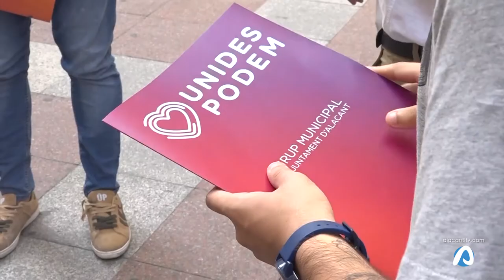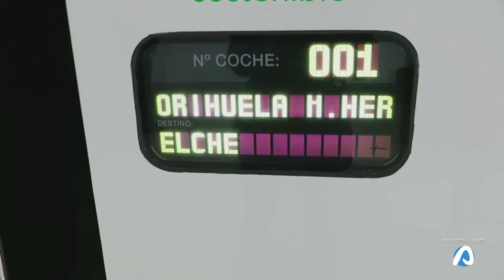Podemos se alínea en la provincia para pedir mejoras en el cercanías Alicante-Murcia